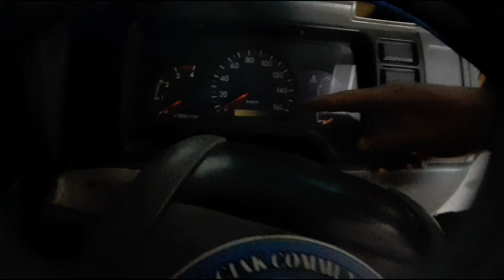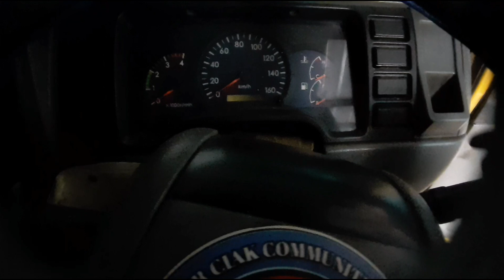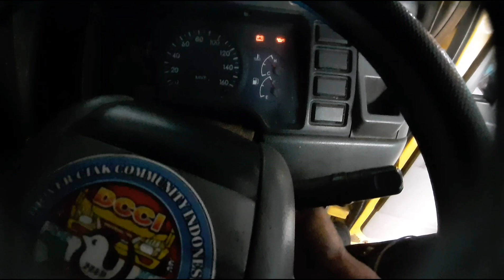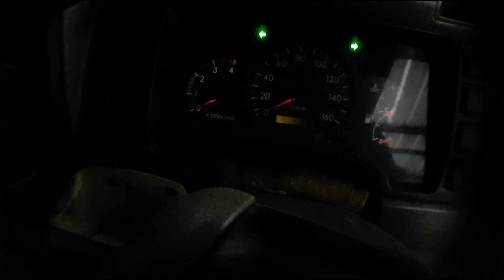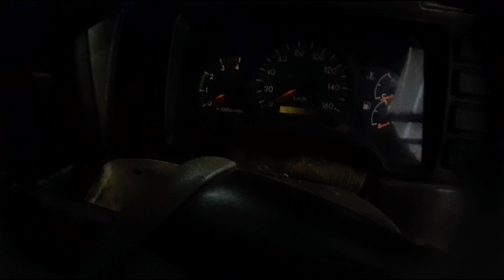mobil ngga bisa hudup dan lampu besar mati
@penyebab mobil ngga bisa hidup dan lampu besar mati